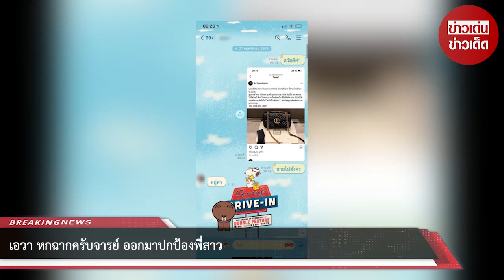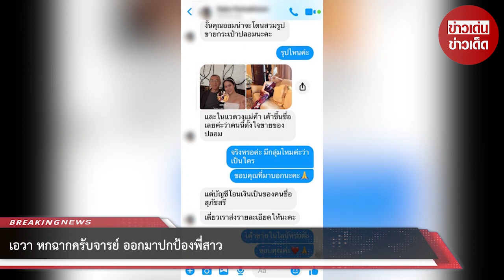เอวา หกฉากครับจารย์ ออกมาปกป้องพี่สาว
ขอบคุณข้อมูล:Pawornwan Verapuchong
ขอขอบคุณข้อมูลจาก: